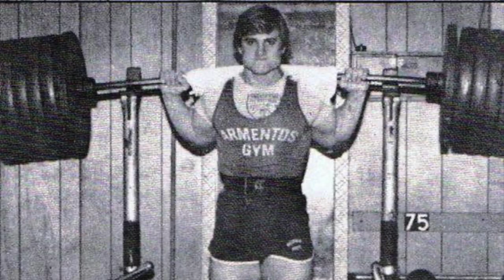Do THIS Exact Exercise for More Muscle Growth! (Watch before your next workout!)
What is the #1 exercise for maximum muscle growth?
That question was recently asked of me by a viewer on this channel.
Instead of just giving an off the cuff opinion, I spent some time pouring through the research, as well as talking to some of the most muscular humans on the plant.
If you want to build as much muscle as possible, in the fastest and safest manner, watch this video!!!

🇺🇸  BUILD A UFC BODY!  4-week and 12-week personalized diet and exercise programs designed to get you in amazing shape, fast!.
(Save 20% right now with code: DOLCEKNOWS)

🚀 NEED MORE INFORMATION???  We have over 1,200 FREE articles, recipes, workouts and more

Save 25% on the same grass-fed / grass-finished beef I trust to feed my family, plus FREE 2-day shipping on orders over $99!!!

MIKE DOLCE KNOWS - Fitness, Fighting, Family and Fat Loss
This channel will bring you an insider's perspective on the health and fitness industry, Mixed Martial Arts personalities, and how to get your life right.
The founder of The Dolce Diet, Mike Dolce is the 4-Time World MMA Trainer Of The Year, a bestselling author of fitness titles, and an independently successful entrepreneur.
He cuts through all the crap and tells you how it REALLY is!
Look for lots of celebrity interviews, never before heard behind the scenes gossip, and insider secrets no one else will tell you.